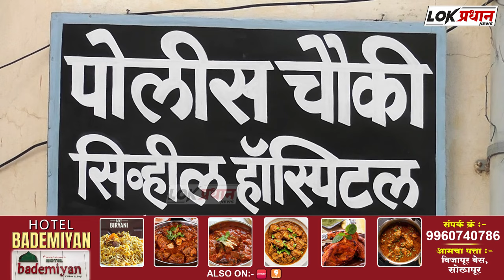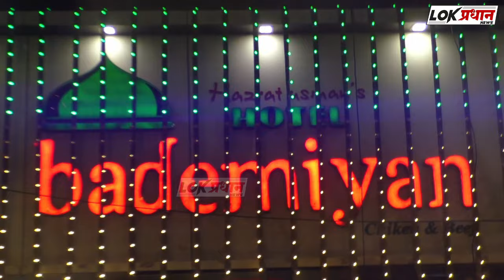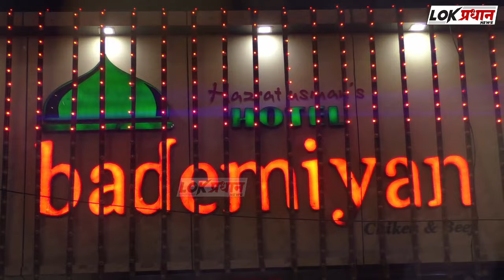वडकबाळ येथे अज्ञात कारणावरून मा*रहाण.. सिव्हिल मध्ये उपचार सुरू...